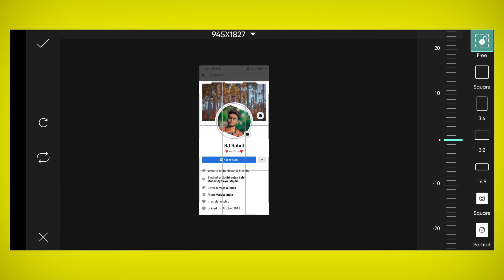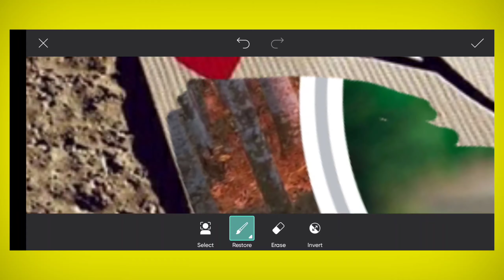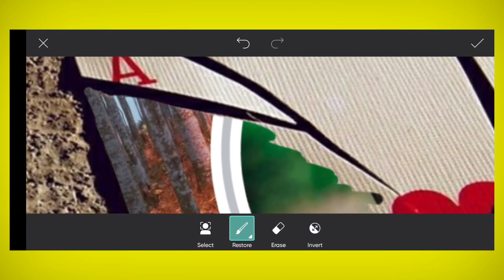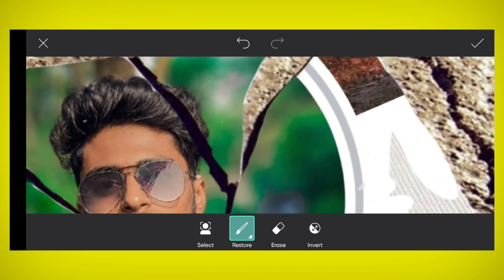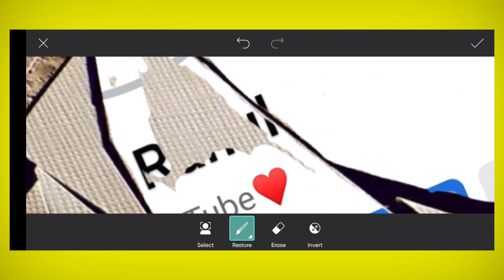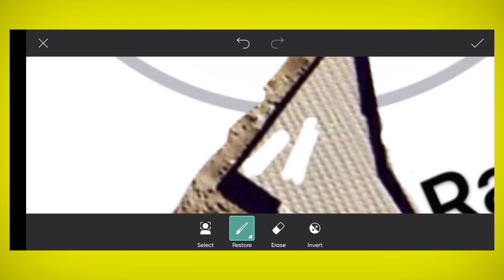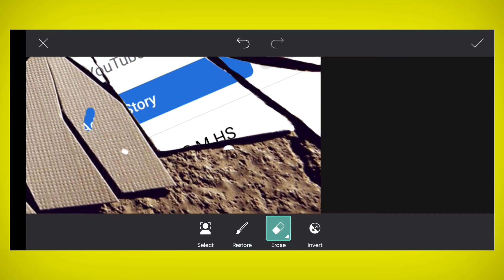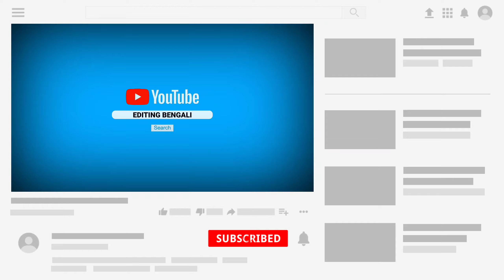Facebook Profile Glass Breaking Photo Editing | How To Edit Facebook Trending Photo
Facebook Viral Photo Editing | How To Edit Facebook Trending Photo | New Facebook Photo Editing

A another video

Support 🙏
Tags- Facebook Viral Photo Editing,
How To Edit Facebook Trending Photo,
New Facebook Photo Editing,